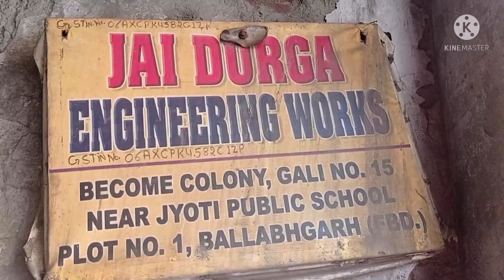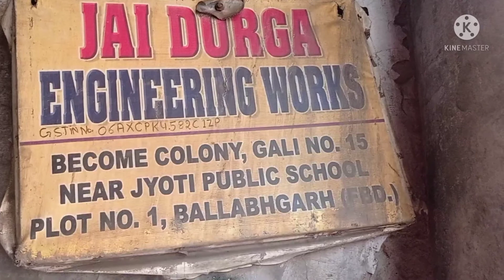how to do job in tool room|| tool room work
How to do job in tool room ||Tool Room Job || Tool Die ||
Tool And Die Makers Sallery And Job Profile In Tool Room And How Get Tool Room Jobs after Study